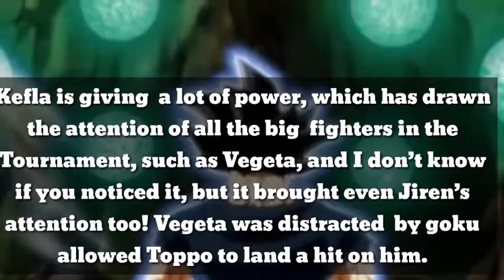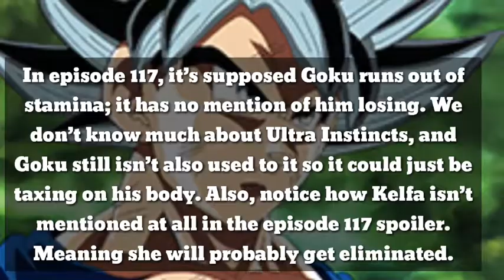Jiren Is Finally Awake